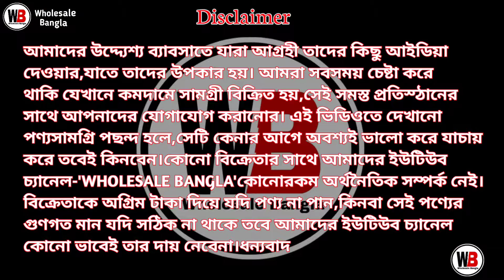Biggest Kurti Manufacturer Kolkata Latest Kurti Wholesale Market InKolkata Cotton Kurti Manufacturer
SHOP ADDRESS

🛑 🔥 NMD & FW 🔥

🛑 ঠিকানা:- 6/7, K.N.I Sarani, Nimta Kolkata- 700049

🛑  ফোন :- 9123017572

Call / WhatsApp👆👆👆👆👆

Wholesale Bangla.

Your queries-
biggest kurti manufacturer kolkata
naira cut kurti wholesale
wholesale bangla
gown wholesale market in kolkata
2 piece kurti wholesale
kurti wholesaler in kolkata
gown collection
naira cut kurti